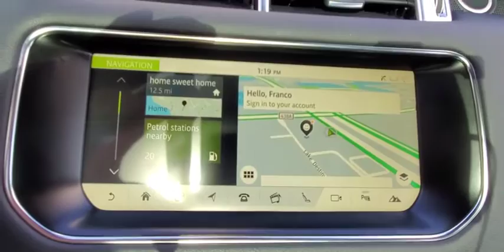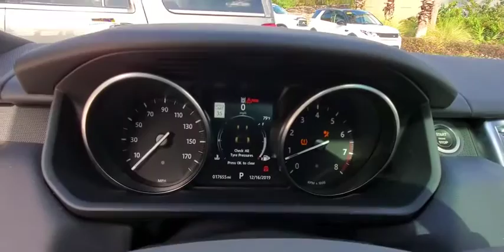2017 Land Rover Range Rover Sport Winter Park, Clermont, Sanford, Daytona, Apopka, FL P2070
2017 Land Rover Range Rover Sport  - Stock#: P2070 - VIN#: SALWG2FV9HA159604

199 S Lake Destiny Dr